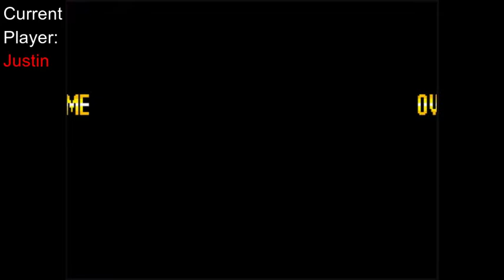We Suck At Mario Boss Remix (Feather Tier)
To make up for the shortness of the previous episode, this one is going to be nearly 40 minutes long, and take up our entire journey through the Feather Tier! Can our heroes stomach the salt and BS long enough to claw their way past another tier?!